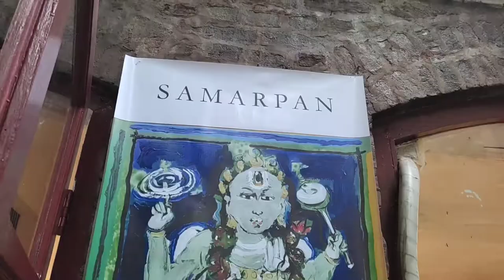Samarpan - An Exhibition of Paintings by Kiran Manandhar|| Siddhartha Art Gallery || Moin Uddin Show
New Vlog

Visited one of the best Exhibition of Paintings - Samarpan by my favourite and legendary artist Kiran Manandhar  Sir at Siddhartha Art Gallery, Babermahal.

The exhibition is until August 24, so you can visit anytime between 11 am to 5:00 pm.